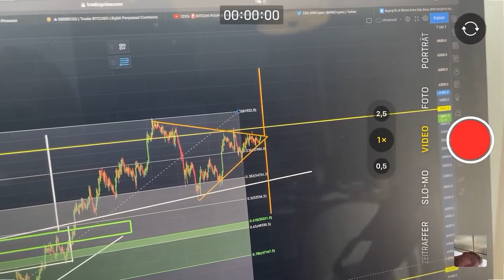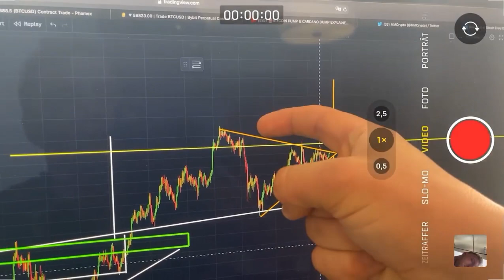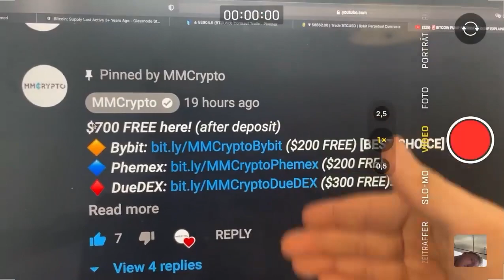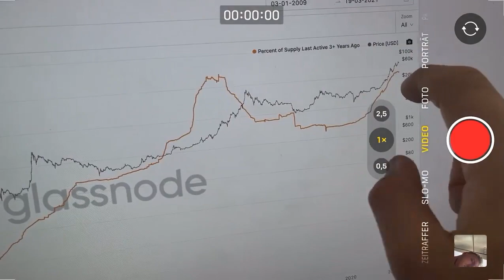🚨В ТЕЧЕНИЕ СЛЕДУЮЩИХ 8 ЧАСОВ БИТКОИН СДЕЛАЕТ СУМАСШЕДШЕЕ ДВИЖЕНИЕ!!!!!!!!!!!!!!!!!!!!🚨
Временные отметки:
00:00​​​​​​ Введение
02:59​ Рынок альткоинов (200x возможен?)
05:00​ Топ альткоинов (последний вас удивит)
17:27​ НЕВЕРОЯТНЫЙ ПРОГНОЗ НА ЭФИРИУМ!!!
20:00​ Конец